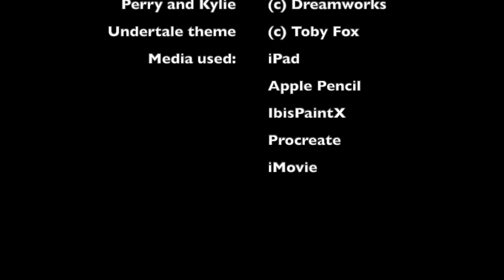Flying- Perry and Kylie (speed-paint)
An early birthday present for a friend!
Once again, so sorry about the obnoxious watermark- 'someone' has been stealing Larikkins/Bilby content from said friend and me.

Programs used: IbisPaintX, Procreate, iPad, Apple Pencil, iMovie, MacBook